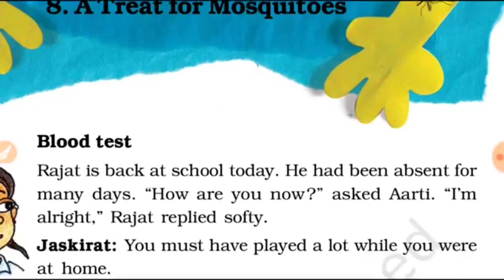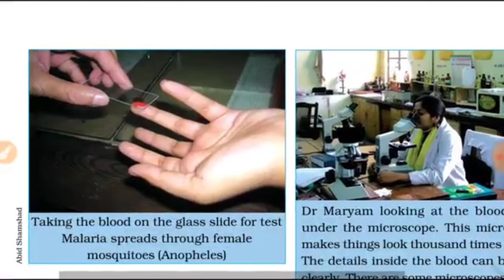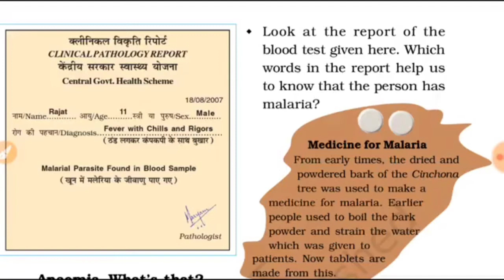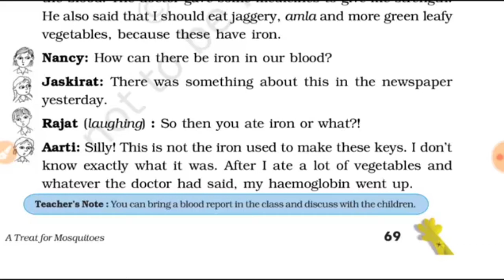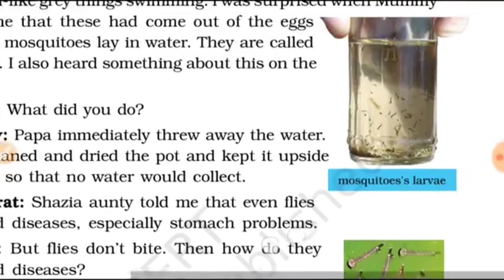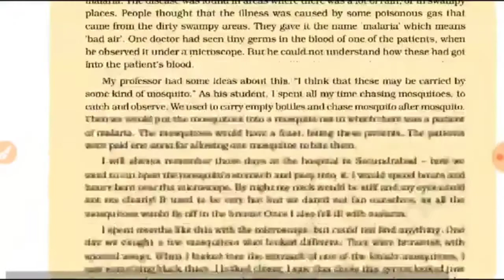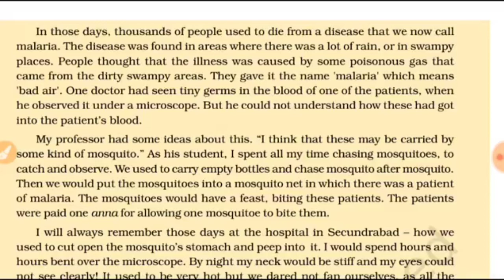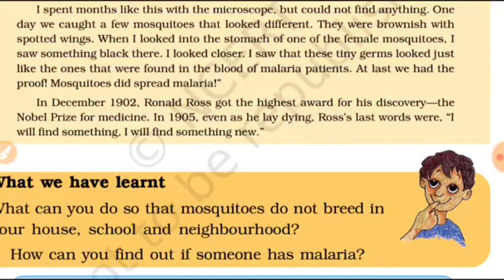5 EVS L 8